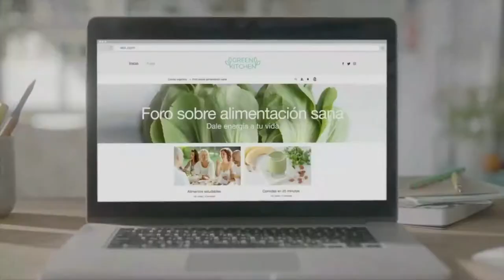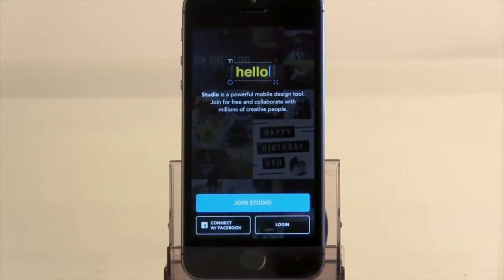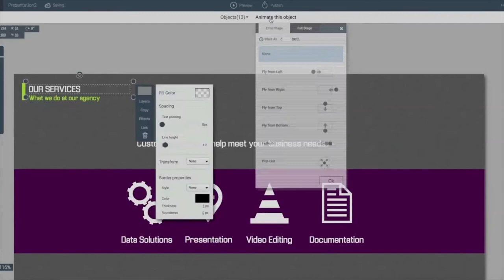Top Digital I C3 N9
Este es el Top 3 de los recomendados que le ayudarán a impulsar su emprendimiento.